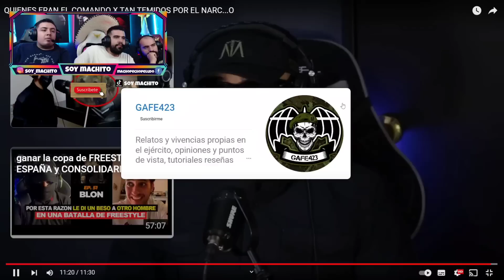reacción QUIENES ERAN EL COMANDO X🤔y los MEN in BLACK!! LOS MAS TEMIDOS POR LOS NARC...O🤯🇲🇽🇲🇽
Video original

🤩NUESTRA REDES🤩